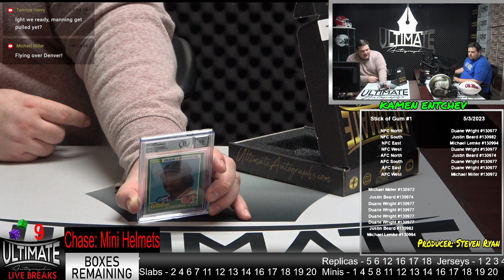Deion Sanders Slab Card - 05/03/2023 7 P.M. Live Breaks